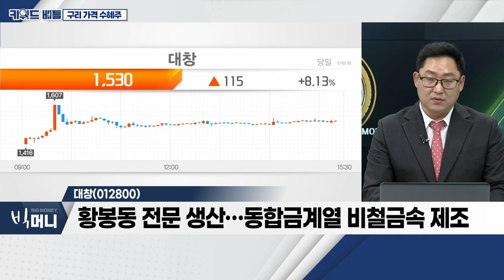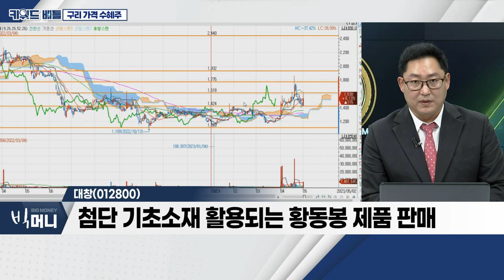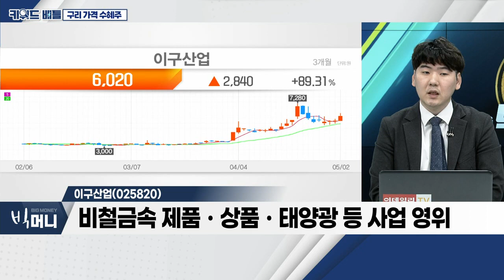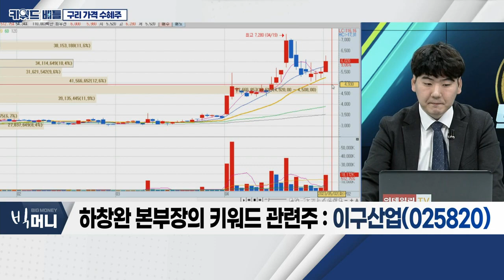서원, 대창, 이구산업... 구리 가격 수혜주_키워드 배틀 (20230502)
구리 가격 수혜주
- 재고 최근 50,000톤 수준… 18년 만에 최소치
- 구리, 풍력ㆍ태양광ㆍ동박 등 사용
- 세계 최대 광산업체 'BHP 그룹', 구리 생산업체 인수

서원(021050)
- 동합금괴 및 동합금 제품 등 생산
- 황동잉고트ㆍ청동잉고트, 국내 유일 'KS마크'

대창(012800)
- 황봉동 전문 생산… 동합금계열 비철금속 제조
- 첨단 기초소재 활용되는 황동봉 제품 판매
- 코스닥 상장사 '에쎈테크' 등 종속사로 보유

- 비철금속 제품ㆍ상품ㆍ태양광 등 사업 영위
- 내연기관차 1대당 구리 8.16~22.22Kg 투입
- 구리 재고 감소… 가격 상승 기대감 확대
- 친환경 소재 확대에 따른 수요 기대